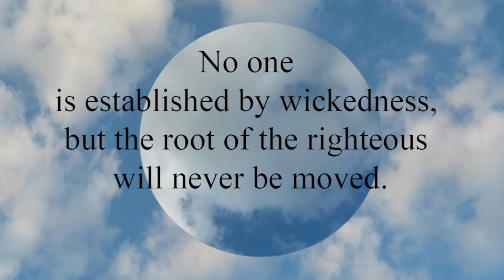Proverbs 12:3 No one is established by wickedness, but the root of the righteous will never be moved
No one is established by wickedness,
  but the root of the righteous will never be moved.